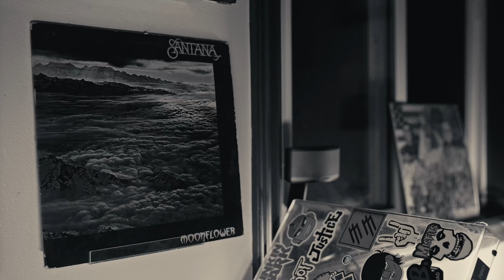reminiscing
a black and white video i made after the lahaina fire that destroyed our town.Its been about a whole month since that fire and I been feeling pretty lost and confused with all of this going on so i decided to make this video.the video is to supposed to portrait how i feel but i also wanted to show my color correction and test out  my black and white lut.i hope u enjoy